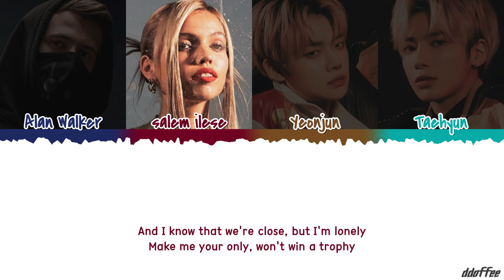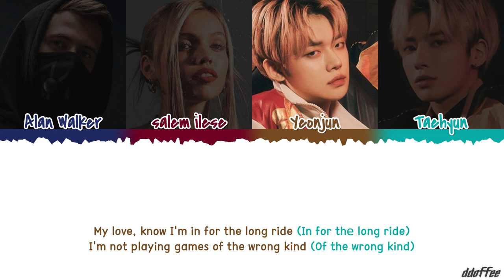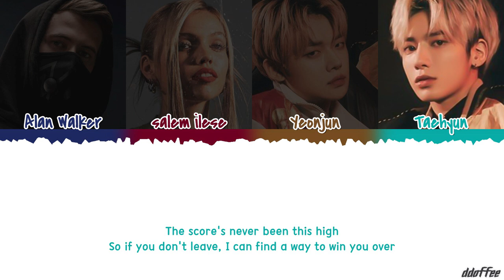salem ilese - PS5 (ft. TXT Yeonjun & Taehyun, Alan Walker) (Color Coded Lyrics/가사)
All Right Administrated by Universal Music Group N.V.

• Artist: salem ilese (ft. TXT Yeonjun & Taehyun, Alan Walker)
• Song: PS5
• Album : Unsponsored Content
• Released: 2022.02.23